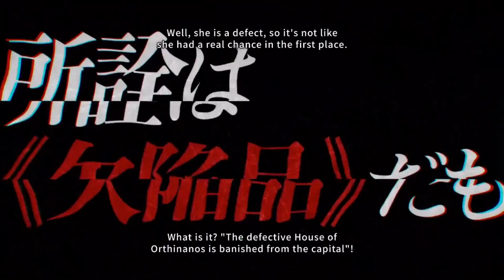Sword Art Online: Alicization Lycoris - 10 Things You Should Know | Gamerturk SAO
Sword Art Online Alicization Lycoris is coming out on May 22nd and here are 10 things you should know about the game upcoming adventure in Underworld!

News compiled, reported, edited, shared opinions on, analyzed/critiqued by Gamerturk. Translations by Gamerturk and Gsimenas from SAO Wikia.

How did Kirito dual wield in Alicization Episode 24? Explore the rules of Underworld that allowed Kirito to Dual Wield in my Alicization Dual Blades video

Sword Art Online Alicization, Season 3 second half, War of Underworld, consisting of Alicization Invading, Alicization Exploding, Alicization Awakening and Alicization Lasting!

For complete adaptation notes as to what has been changed from the SAO Alicization Light Novels to the SAO Alicization Anime, you can check the episodes respective Wikia page once it's completed:

Sword Art Online Alicization Explained by Gamerturk, with the help of Sword Art Online Wikia! SAO:Alicization Explained, Review, Breakdown, Reactions to Sword Art Online Alicization War of Underworld Episode 12, Ray of Light!

Sword Art Online Alicization War of Underworld Opening 2 ANIMA by ReoNa! Sword Art Online Alicization Lycoris Opening Scarlet by ReoNa!